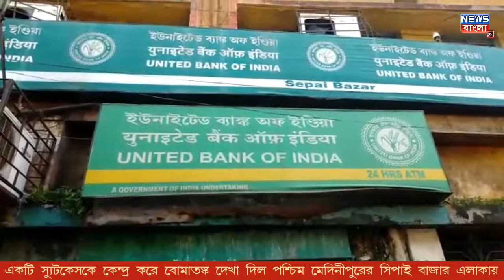স্যুটকেসকে কেন্দ্র করে বোমাতঙ্ক NEWS BANGLA 24x7 EXCLUSIVE (BREAKING NEWS)